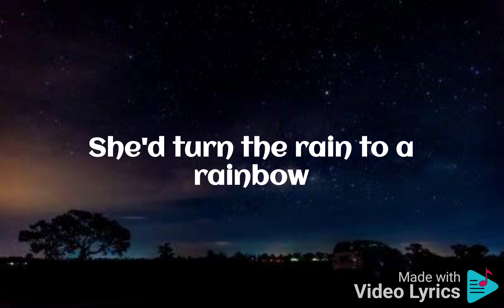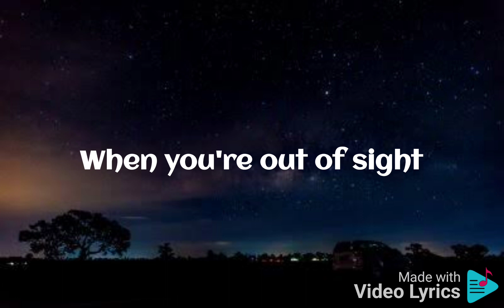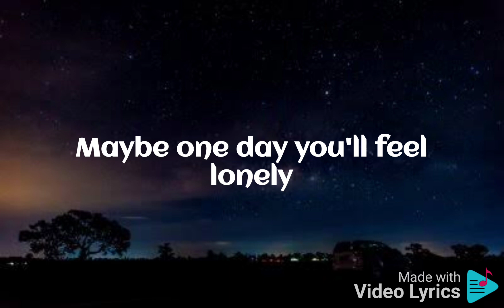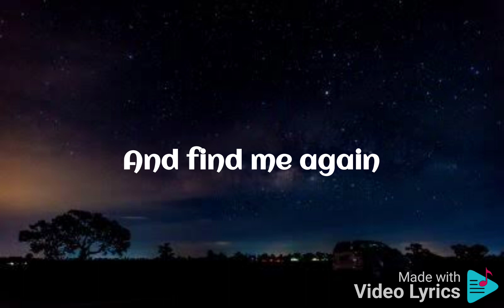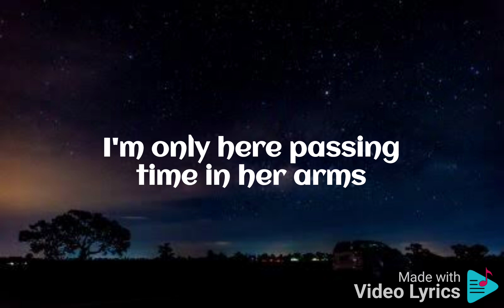Glimpse of Us by Joji lyrics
Song by Joji

Songwriters: Alexis Idarose Kesselman / Connor McDonough / George Miller / Joel Estevan Castillo / Riley McDonough